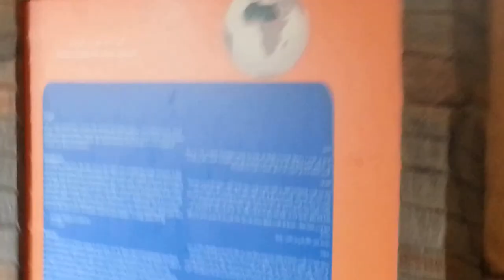Scimitar horned oryx Emirates Park Zoo Abu Dhabi